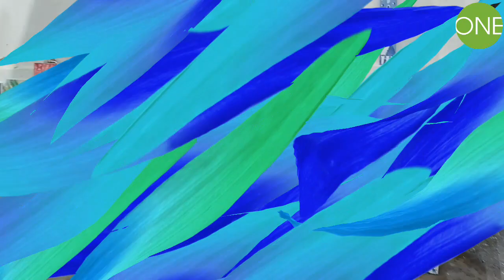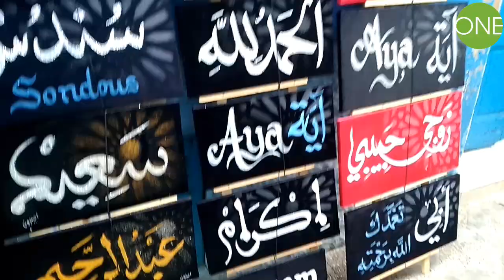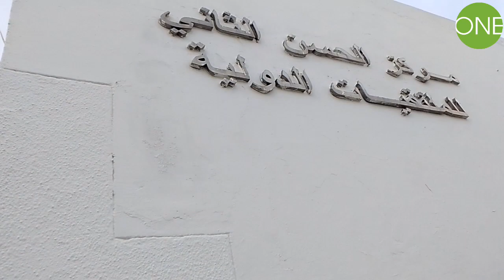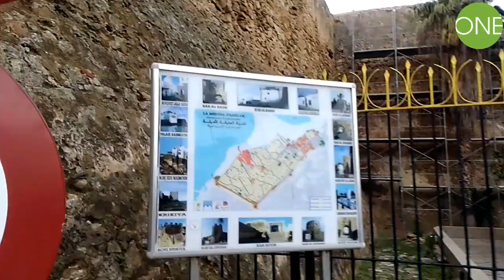Assilah Medina - Morocco | مدينة أصيلة - المغرب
شاهد اجمل مدينة في العالم بالمغرب

اصيلة
مراكش
صويرة
طنجة
اكدير

assilah
assilah svt
asilah
assilah tanger
assila hotel
asilah meteo
asilah booking
assila anouar
assila argan oil
assila algerie
avito asilah
assila alaa
asilah art
assila aymen
asilah a louer
à asilah
a asilah maroc
assilah a tanger
asilah a vendre
assilah à visiter
rabat asilah
assilah a casablanca
fes asilah
hotel asilah
appartement à louer à asilah
appartement à vendre asilah
hotel à assilah
louer à asilah
restaurant à asilah
riad à asilah
vacances à asilah
immobilier à asilah
chambre à assilah
hébergement à asilah
asilah beach
asilah bar
asilah bab homar
assila belghith
assilabox
asilah beralmar
assila burkini
booking asilah
assila belounis
bassila
bassillac
bassila richel
bassila bénin
bassila christian
basilaire
bassillac 24
bassila ol
basila nantes
bassila rousset
assila catering
assila catering hassi messaoud
assila creme
assila creme maroc
assila cosmetique
assila creme anti rides figue barbarie
assila chikh
cafe asilah
c-asilah
assila du maghreb
assila dattes
assila du maghreb aulnay sous bois
assila dinia
assila de oum walid
assila david
dar assila marrakech
dar assila
dattes assila du maghreb
distance asilah tanger
ville d'assilah
jardins d'assilah
moussem d'assilah
forum d'assilah
festival d'asilah
port d'asilah
festival d'assilah 2019
plage d'asilah
moussem d'assilah 2019
gare d'asilah
assila el mordjane
assila eau de rose
emploi assilah
garderie educative assila
distance entre tanger et asilah
distance entre rabat et asilah
distance entre asilah et tetouan
restaurant al assila tlemcen
o que é assilabica
o que e assilabico
assila fi
assila's festival
assila football
assila france
assila fatima
assila facebook
assila fatiha
assila fouad
assila f1
asilah f
asilah golf
assila garderie
asilah golf appartement
assila group
gare asilah
garcia asilah
assila hotel maroc
assila hotel jeddah
assila hassi messaoud
assila huile de figue de barbarie
assila hajjem
asilah home
assila hassan
hassilabied
hassila
hassilabied appart hotel
hassila arryadia
hassilabied maroc
hassilabied morocco
hassilabied merzouga
hassilabied auberge
hassila.ma
hassilabied hotel
assila investments
assila investments saudi
assila investment co
assila instagram
asilah invest
assila indonesia
assila investments saudi arabia
assila in marokko
ilham assila
ibis asilah
assila jeddah
assila jeddah hotel
james assila
jamal assila
assila wa jawab
kenitra asilah
asilah kebab
assila khadija
asilah krikia
assila krem
kawtar assila
kenitra asilah distance
khalil assala
khab asilah
khaoula assila
al assila hotel jeddah
l'assilah resto seclin
l'assilah seclin
l'assilah
l'assilah resto
l'assilah resto carte
l'assilah resto fr
l'assilah kebab
l'ocean asilah
asilah maps
asilah morocco
asilah msn meteo
asilah medina
asilah marina golf aquapark
asilah maroc carte
asilah magasin
asilah m'diq
assila nounours
assila ngo
nada assila
notaire assila
najoua assila
nawfal assila
nassila
immobilier neuf asilah
nassila agadir
nassila nezzar
nassila signification
nassila haute couture
nassila oussedik
nassila akchiche
nassila abdoulilah
nassila vie est belle
nassila couture
assila ouargla
omar assila
recette assila oum walid
assila hotel owner
assila olejek
omar oneil assila
wassila
wassila sobhi
wassila mp3
wassila bk
wassila chanteuse
wassila oulmi
wassila bae paroles
wassila wikipedia
wassila wassila
wassila jour j
assila prenom
assilah physique
assilah pc
asilah press
asilah photos
assila plan
assila pate
aslla piscu
produit assila
q significa asilah
assila recette
assila rachid
assila rocco forte hotel
asilah surf
assilah snack seclin
assila signification
assilah seclin numero
svt assilah
assila swimwear
assila savon
s.v.t assilah
assilah tetouan km
asilah tetouan distance
asilah traduction
assilah tetouan bus
tanger assilah
tassila
tassila agadir
tassila inox
tassila auto
tassila agadir entreprise
tassila massa
tassila maroc
tassila inox agadir
tassila auto agadir
tassila inox maroc
assila tomatoes in uganda
asilah visite
asilah vers tetouan
asilah ville marocaine
asilah vente appartement
ville assilah
assila vaseline
ville asilah maroc
asilah vacances
asilah vendre
vassilia
vassiliades
vassilia theodorou
vassilian
vassiliadis
vassilia la belle
vassiliades aigle
vassilia gagnon
vassiliades syndic
vassilia galy
asilah weather
assila wikipedia
weather asilah
assila wave skipper
asselin windows
windguru asilah
wafacash asilah
wided assila
assila yassine
assila yosra
youssef assila
yassine assila avocat
youssra assila
assila f1 yield
mbegu ya assila
zohire assila
zakaria assila
fatima zahra assila
svt assilah 1 bac
meteo asilah 1 mois
pc assilah 1 bac
meteo asilah 15 jours
svt-assilah الفيزياؤ 1bac
port 14 asilah
asilah fadiha 10 ramadan